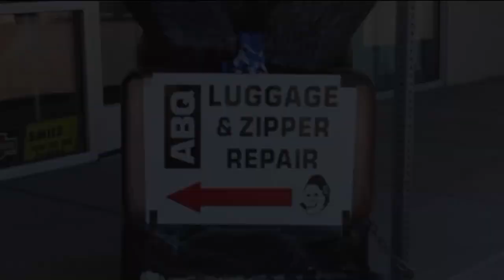"Everybody's Got Something" with Seth Hoffman Ep 9 with Rachel Ross and Joel Grieshaber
"Everybody's Got Something" is a show hosted by Seth Hoffman, which features different guests who are living their passion and share it with the world.

Today's guests are musical performing artists:
Rachel Ross
Rachel is an incredibly talented vocalist and performer.
She talks about life as a singer, playing with bands, family, and much more.

and

Joel Grieshaber
Joel is an amazing drummer and owner of ABQ Luggage & Zipper Repair
He shares about his life, music, repair shop, travels, and taking to the sky!
For more info about Joel and when he's performing and how he can help repair something special for you:

Get to know these gifted kind souls.

Upcoming shows with Rachel Ross:
April 26, 2024
The Rockamatics
@ Uptown Sports Bar and Grill
8-10pm

Freud’s Talking Head
@ Lobo Theater
7pm

Upcoming Joel shows:
May 3rd, 2024
Mustang Sally and the Corvettes
@ Route 66 Casino’s “Roadhouse Cafe”
6-9pm

July 21, 2024
@ Old Town Gazebo
1-3pm

To hear more of my music, please check out these links.